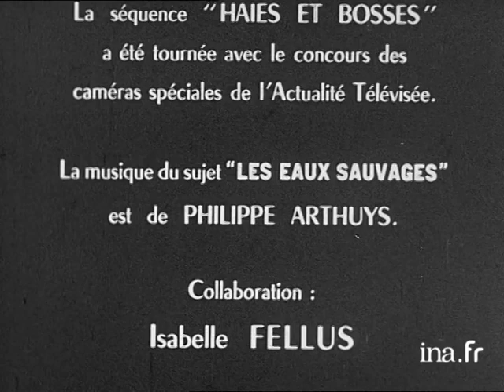D'orgeix : Safari du bout du monde